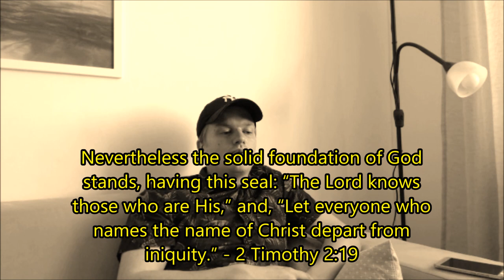🎮😈☠️ A WARNING to YOU who play violent VIDEO GAMES: HELL AWAITS! 😵🔥🕹️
✨"Without holiness NO ONE shall see the Lord." - Hebrews 12:14🕊️
Here is a link to my playlist with videos in english:
If you like to donate little money to help me reach out to more people with the Gospel so for example I can afford my swedish christian website to stay up, and keep making many Gospel tracts, you can send a little money to me on PayPal to help me

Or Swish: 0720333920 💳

-Thanks in advance if you help me! ❤️ Every penny will go to God's kingdom to preach the Gospel. 📢🙏

God bless you everyone in Jesus' mighty name!  /Jimmy Bergman 😀✝️